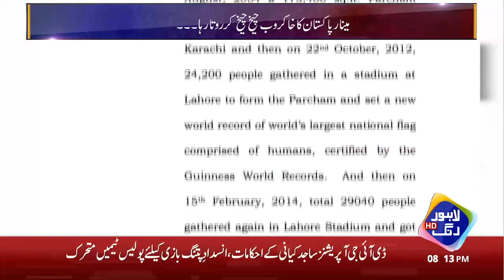Pakistan Qoum Ka Sar Sharmindgi Se Jhuk Gya | 15 August 2021 | Lahore Puchta Hai | Lahore Rang